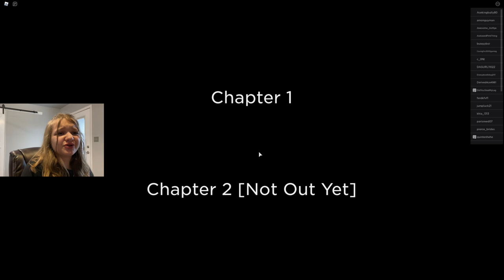SCARY ROBLOX GAME THOSE BENEATH US! Can Aubrey ESCAPE Beneath Us!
Today we are playing Roblox those beneath us! its creepy scary and oh so fun!  What's your favorite Game to play on Roblox?